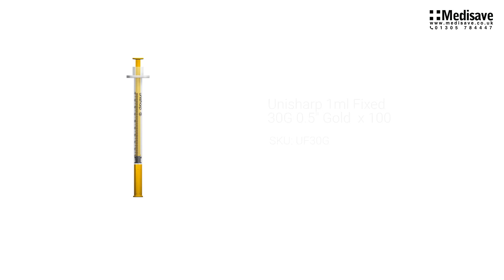Unisharp 1ml Fixed 30G 0 5 Gold x 100 UF30G